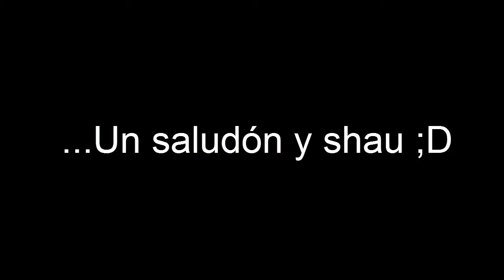Puño veloz Jorgito - Dragon Ball Xenoverse #13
Metele Dedo Volador si te gutoh :P.
"Mi PC":
-Tipo: Portatil.
-Ram: 8gb.
-Procesador: AMD A10-4600 APU con Radeon(tm) HD Graphics de 2.30 GHz.
-Tipo de Sistema: 64 bits.
"Comida Favorita": Pay de Limon y Churros.
"Pasatiempo": Yutuh, Anime, Videojuegar.
"Primera Consola de la Vidtha": PS2
"Ultima Consola de la Vidtha": Ni yo sé x3
"Si lesite todo llegando hasta aqui, "Que Crak" "